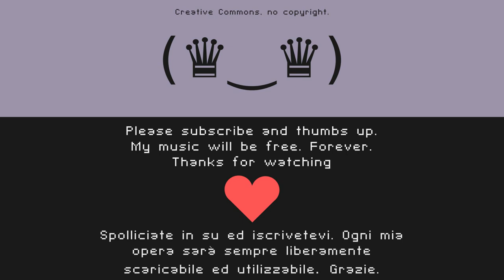"GANGS" hiphop base free download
yo! 'sup bro?!
no, seriously do it. XD

To view a copy of this license, send a letter to Creative Commons, 444 Castro Street, Suite 900, Mountain View, California, 94041, USA